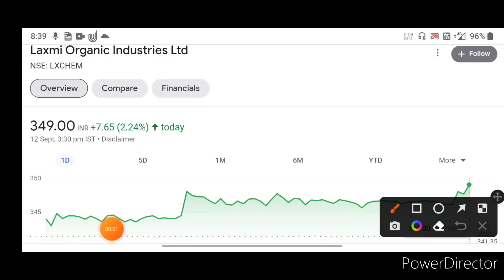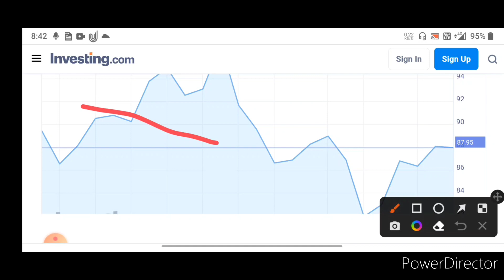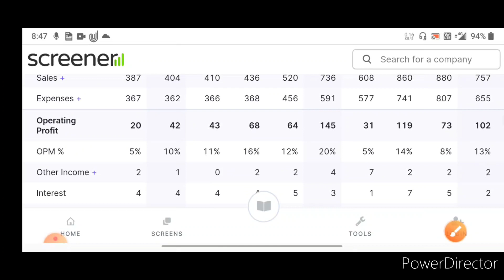Laxmi organic Target 650+ 💢 Laxmi organic share latest news 🤗 Laxmi organics share price today